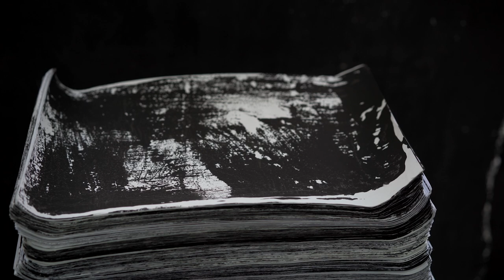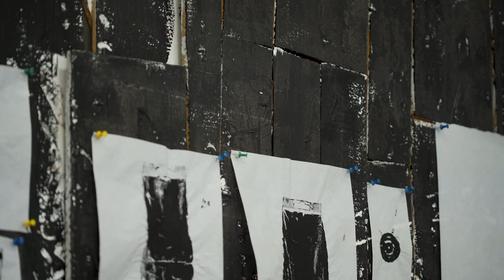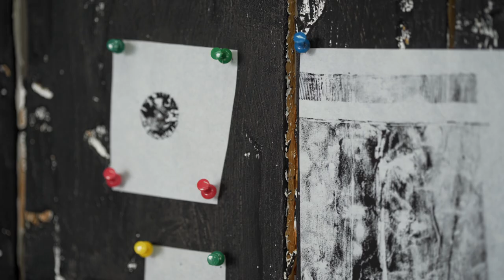Koós Gábor - Leopold Bloom Art Award 2021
Koós Gábor a 2021-es Leopold Bloom Képzőművészeti Díj finalistáinak egyike.

A videót készítette: Bognár Benedek és Simon Zsuzsanna

Gábor Koós is a finalist of the Leopold Bloom Art Award 2021.

Video made by Benedek Bognar and Zsuzsanna Simon.